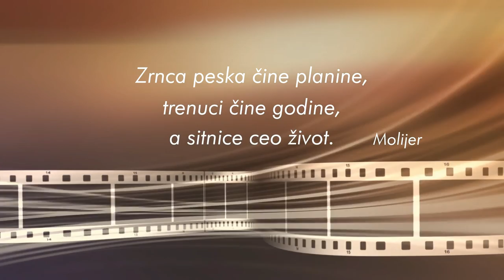Naša priča sa Laslom Dujmovićem